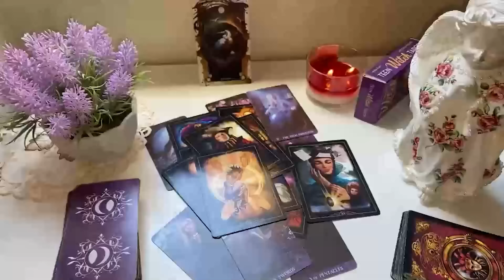TAURUS ALL EYES ON YOU👁 YOU'RE GOING TO FALL OFF YOUR CHAIR WITH THIS🪑 TAURUS 2024 TAROT READING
Taurus Love
Taurus 2024
Taurus today
Taurus JULY